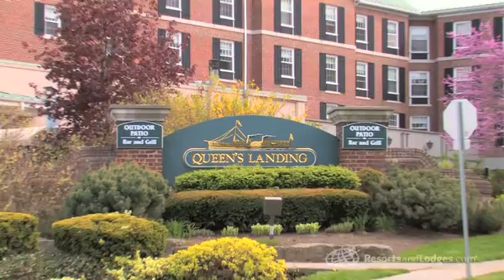Queen's Landing, Niagara-on-the-Lake, Ontario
Here, at the meeting point of the Niagara River and Lake Ontario, Queen's Landing is an ideal location for a romantic leisure getaway or a successful business meeting.

Natural light pours in the floor-to-ceiling windows. The sweeping staircase invites an entrance worthy of Scarlett O'Hara. Marble floors and a stained-glass ceiling define Queen's Landing as a mansion with style.

Our concierge team, members of the exclusive Les Clefs d'Or society, are highly skilled professionals who are passionate about providing exceptional personal service to our guests.